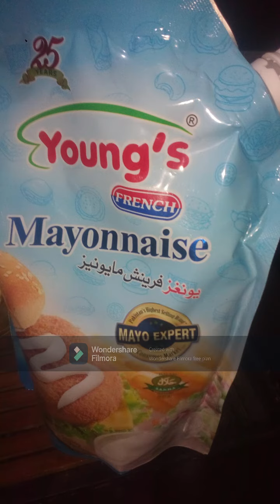How to make salad recipe || sadaf fatima cooking vlog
Hello Friends
How are you?I am fine and hope you are all well.How to make Fruit salad Recipe by hafiza sadaf fatima.A step by step  complete Fruit salad recipe at home.Quick and Easy Fruit Salad Recipe.

Ingredients:

Fruit cocktail Tin 1
Apple 3
Fresh cream 1

Hello Friends
my name is sadaf. How are you? I am fine and hope you are all well. I will upload videos to my channel. Which will be related to education related to fashion and related to cooking and related to makeup. So watch my channel, like my videos, subscribe ,press the bell icon to keep up to date on all my upcoming videos., I am making video of my regular life routines ,Food ,Travelling ,Shopping, cooking, fashion ,makeup and all about life routine. DO NOT USE MY PICTURES AND VIDEOS WITHOUT MY PERMISSION EVEN IN THUMBNAILS
Thank u.
sadaf fatima cooking vlog
kitchen with amna
pfc food secret
huma in the kitchen
ijaz ansari food secret